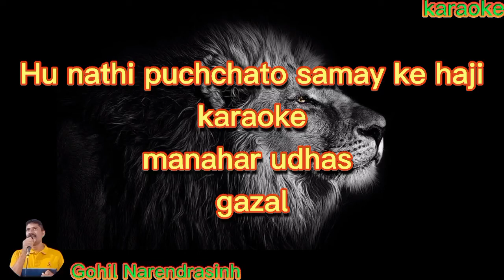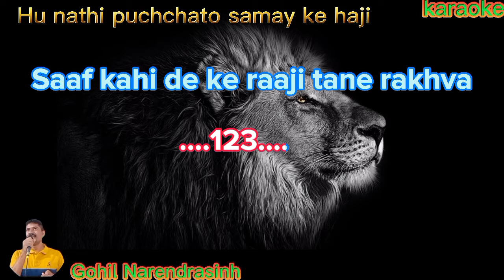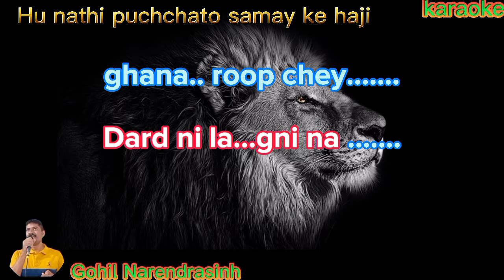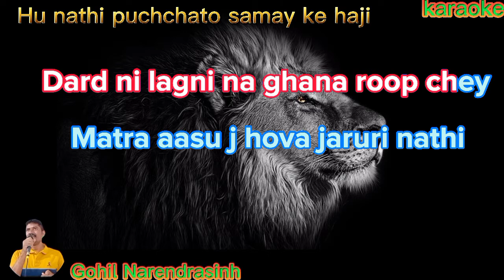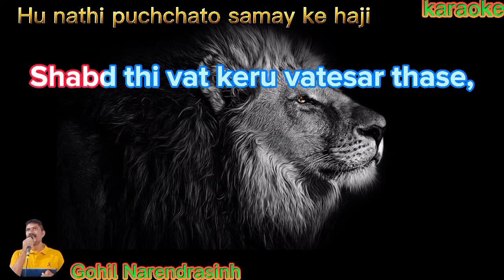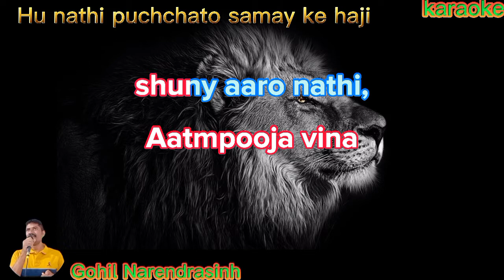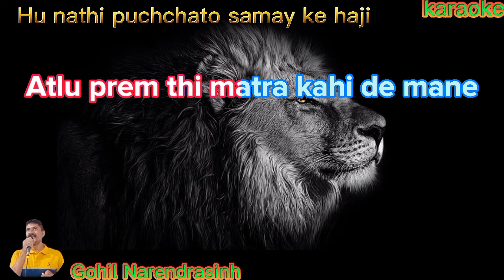hu nathi puchchto o samay ke haji💐karaoke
Please send your contributions to:

Hansaba N. Gohil
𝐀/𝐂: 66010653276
𝐁𝐚𝐧𝐤: SBI
Nani chokadi Tarapur (gujarat)
𝐈𝐅𝐒𝐂: SBIN0060450 SWIFT
कृपया अपना योगदान भेजें:
Hansaba N. Gohil
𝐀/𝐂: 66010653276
𝐁𝐚𝐧𝐤: SBI
𝐈𝐅𝐒𝐂: SBIN0060450 SWIFT